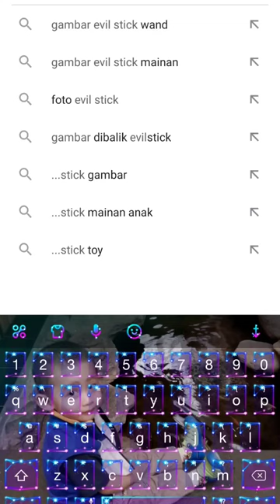evil stick seram 🤯😧?!?!??!